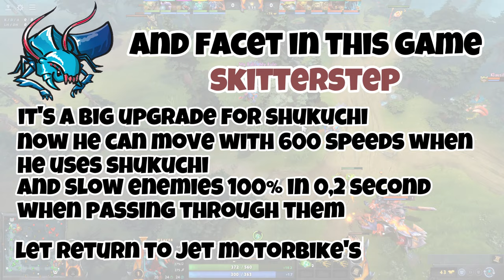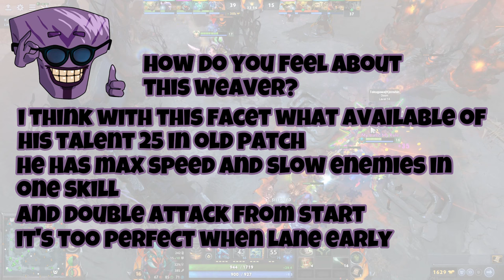It doesn't matter what you CHOOSE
What factors influence your choice of a support champion in DOTA 2? Personally, even a small amount of crowd control would be enough to make me choose them